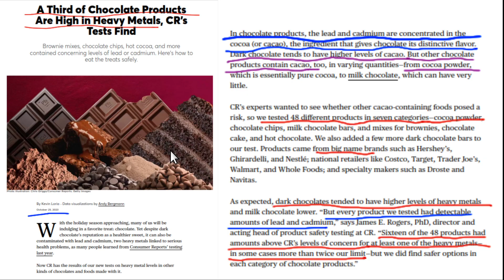Does chocolate make you stupid?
Dark cholalate has more cacao & thus is more likely to be contaminated with heavy metals.
Consumer reports found heavy metals in all;  more concerning was that in one third the heavy metals levels were surprisingly high = "concerning"